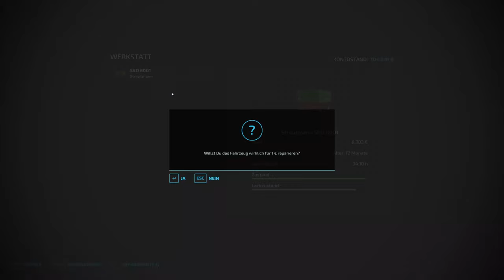LS22 | Die letzte Folge | Dürrenroth | #45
Servus Leute, dies ist die letzte Folge des Projekts "Dürrenroth".
Wir hoffen euch hat das Projekt gefallen und wir können euch dann mit unserem neuen Projekt überzeugen.